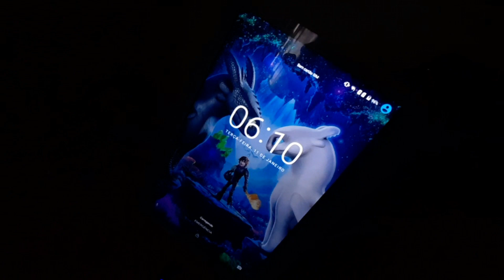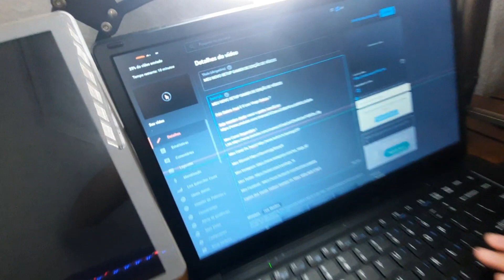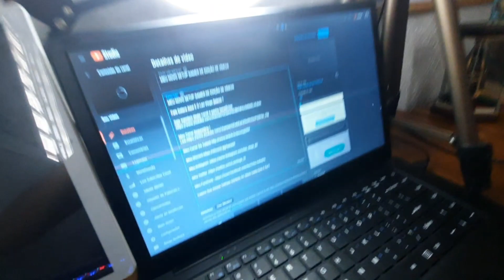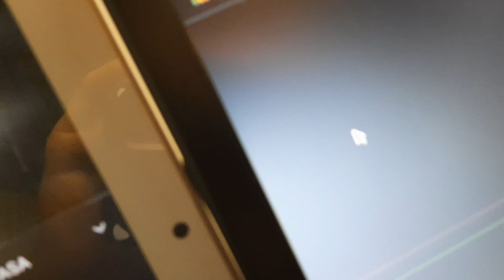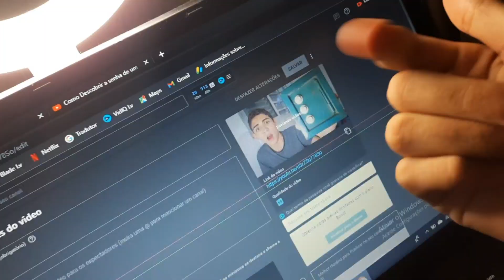MINHA ROTINA NAS FÉRIAS - Leo Vlogs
GALERA HOJE IREI MOSTRAR MINHA ROTINA DESDE DA HORA QUE EU ACORDO ATE A HORA QUE DURMO , IREI MOSTRAR MEUTREINO MINHA ROTINA DE GRAVAÇÕES E TUDO MAIS.